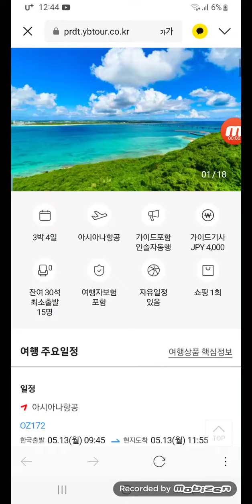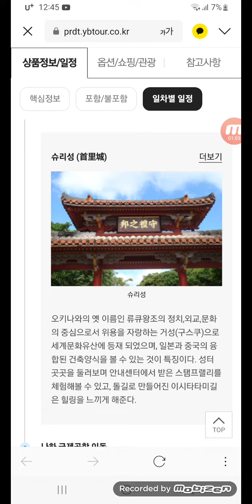travel to japan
Day 1
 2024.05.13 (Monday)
 Incheon - Okinawa
 look
 09:45
 05.13 (Monday) Departure from Incheon
 11:55
 05.13 (Monday) Arrival in Okinawa
 Airport meeting information before departure
 Meeting location:
 Incheon International Airport Terminal 1, 3rd floor, Counter A
 Incheon International Airport Terminal 1, 3rd floor, A counter numbers 11 and 12

 Incheon
 07:30Meeting at Incheon International Airport

 ■ Meeting location: In front of the [Yellow Balloon] picket on the 3rd floor of Incheon International Airport Terminal 1
 ■ Meeting time: 07:30 am (you must arrive 2 hours before departure)
 ■ Guide: Confirmed two days before departure date.  (We will contact the representative directly between 5 and 6 p.m. the day before departure.)

 ■ Preparation before departure
 - Passport: Passport must have at least 3 months left on its expiration date.

 └ Yellow Balloon is not responsible for any problems arising from passport or visa issues.
 └ Example - Used single-entry passport / damaged passport / official passport / residence passport, etc.

 09:40Departure from Incheon International Airport

 [Time required - approximately 2 hours and 20 minutes / In-flight meal provided]
 Okinawa
 11:55Arrive at Naha International Airport

 Okinawa

 ▶Umikaji Terrace in Santorini, Okinawa, with white buildings and shining blue sea

 ▶ Tour Gukje Street, the busiest street known as the Miracle 1 Mile

 Umikaji Terrace (ウミカジテラス)

 Umikaji Terrace
 It is a terraced commercial facility with various white and cute shops and cafes, and is called the Santorini of Okinawa for its Mediterranean feel with palm trees.  It is located adjacent to Naha Airport, so you can see the departure and arrival of airplanes up close.  It is a perfect place to leave a proof photo.

 Kukje Street
 It is the busiest street in Naha and stretches for approximately 1.6 km. There are many shops selling Okinawa guardian spirits and souvenirs, as well as restaurants, shopping centers, and hotels.  This place was devastated by US air raids during World War II, but due to its rapid growth, it is also called Miracle Mile.

 After dinner, check-in at the hotel and rest (…